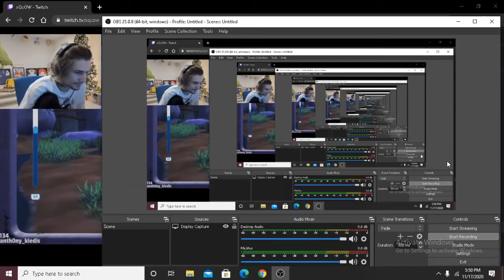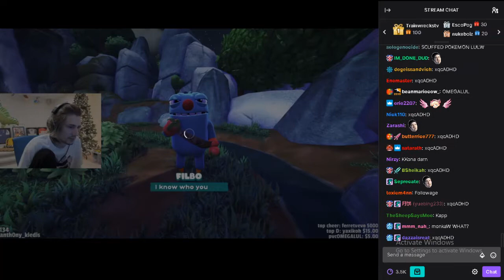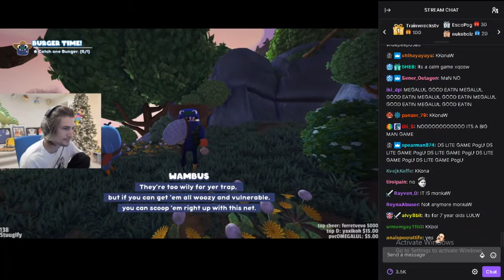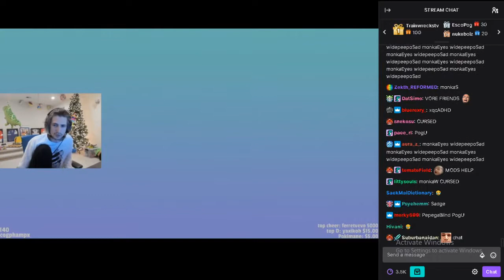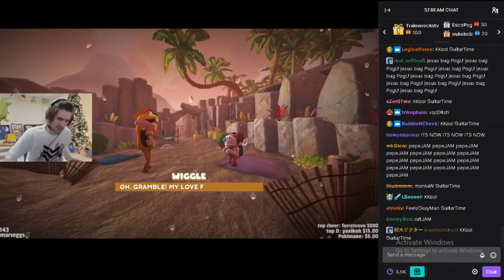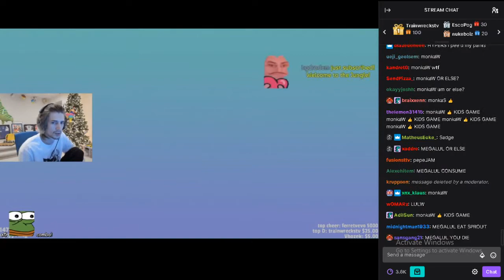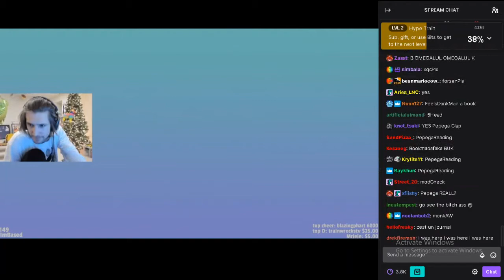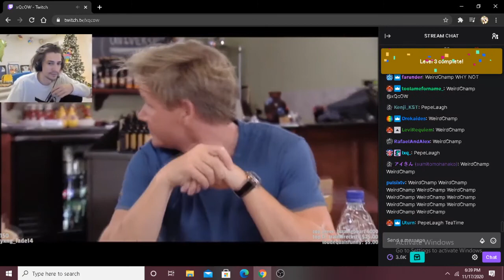XQC plays Bugsnax